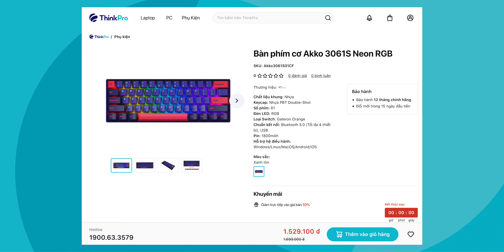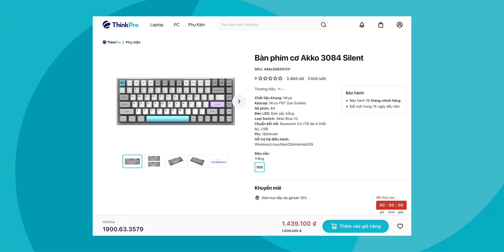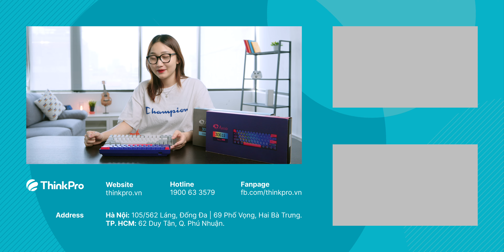PHÍM AKKO CÓ NGON, BỔ, RẺ NHƯ LỜI ĐỒN???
Một chiếc bàn phím ngon, bổ rẻ trong tầm giá, tham khảo ngay tại:

CS2: 95 Trần Thiện Chánh, P.12, Q10, TP.HCM. (Opening: 15/3/2021)
CS3: 69 Phố Vọng, Hai Bà Trưng, Hà Nội
CS4: 5-7 Nguyễn Huy Tưởng, Phường 6, Q Bình Thạnh, TPHCM